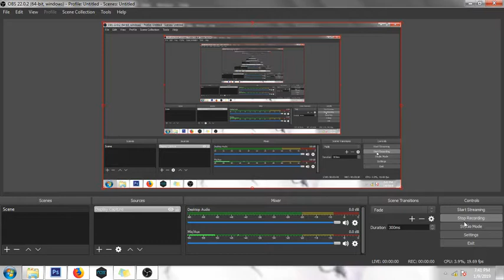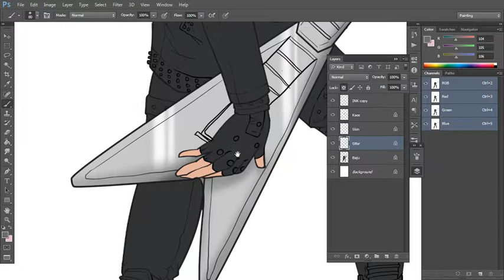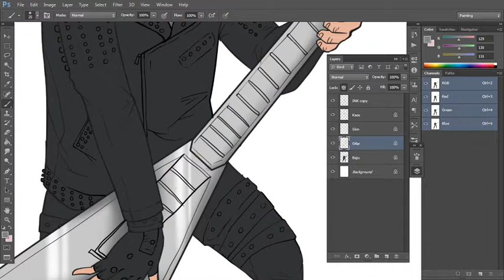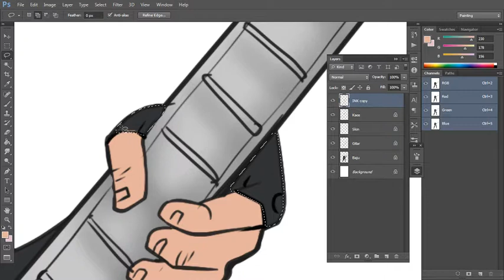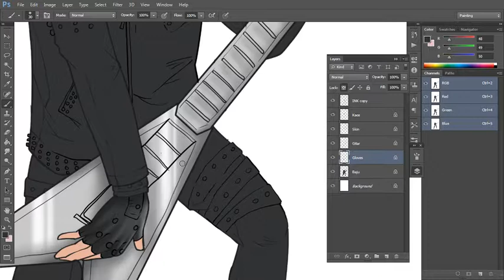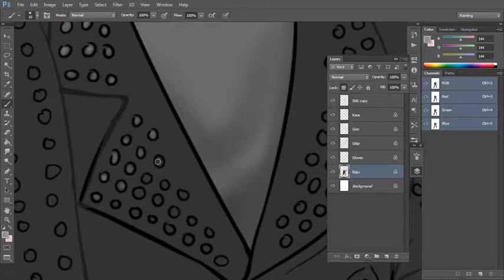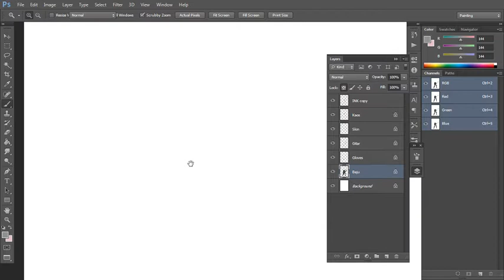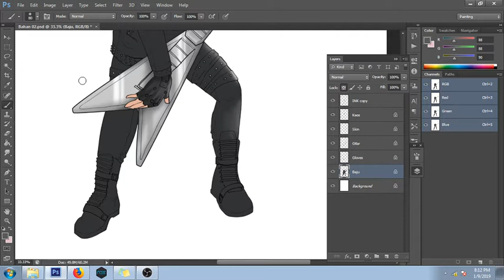Marvel vs DC?? why Not? - Breakdown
Halo warga! di video kali ini gue bahas masalah film superhero yan semakin BADASS!

mavel studios, galactus, avengers, x-men avengers, theori, teori, kemungkinan, fantastic four, wolverine, x-men universe, fox, disney, disney fox, x-men, marvel, marvel cinematic universe

Avengers: Endgame
Avengers: Endgame
Avengers: Endgame

My Equipment
- Adobe Photoshop CC 2015
- Wacom Tablet CTH-490